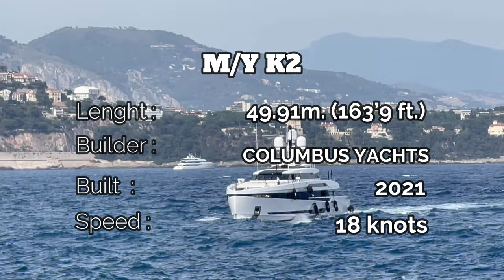50m. K2 Superyacht by Luca Dini Design & Architecture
I am not promoting nor I am part of any Yachting industry specially the one on this video. I respect the right of privacy of any private yacht, people and crew that will appear on this video.

GUESTS

11

CABINS

5

CREW

11

CABIN CONFIGURATION

1 Master3 Double1 TwinSPECIFICATION
BUILT 2021
BUILDER Columbus Yachts
MODEL Sport 50 MT
EXTERIOR DESIGNER LUCA DINI Design & Architecture
INTERIOR DESIGN LUCA DINI Design & Architecture